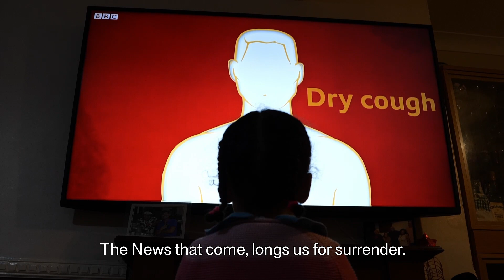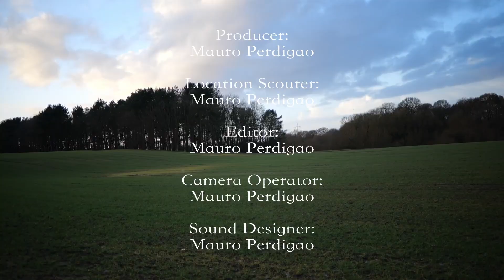PAUSA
A Portuguese short film, exploring the beauty and trauma during lockdown through a Poetic sense.